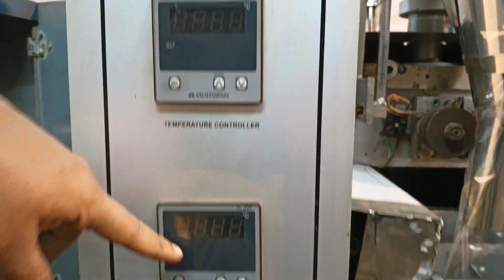All Pouch Packing Machine Spares parts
We are a supplier, manufacturer and trader of Pouch Packing Machine Part. These machines are advancing in mechanism and thus perform best where it can be used. These spare parts go through various quality checks according to the international quality standard by our quality checkers and then make ready for the delivery purpose. Our whole team members give their best and try to deliver only the best quality products to the clients.

ALL INDIA DELIVER SPARE PARTS

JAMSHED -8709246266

1- Kurkure Making Machine
2- Puff Making Machine
3- Namkeen Macking Machine
4- All Types Pouch Packaging Machines
5- Roaster Machine
6- Frayer Machine
7- Material Mixture Machine
8- Flavouring Drum
9- Malli Machine
10- Masala Packing Machine

KURKURE PLANT
CHIPS PLANT
NAMKEENS PLANT
PUFFS PLANT
SPICE PLANT
ALL TYPES PACKAGING MACHINES